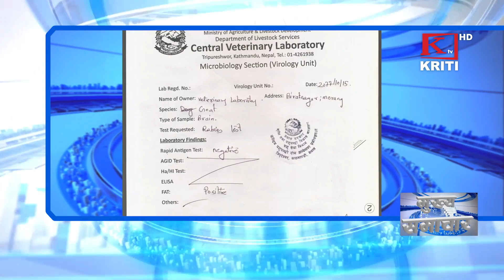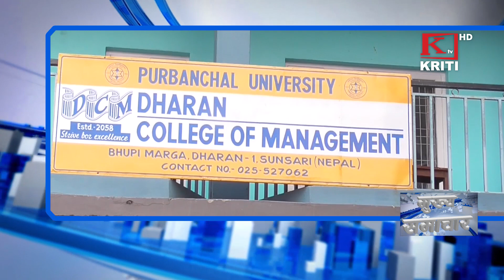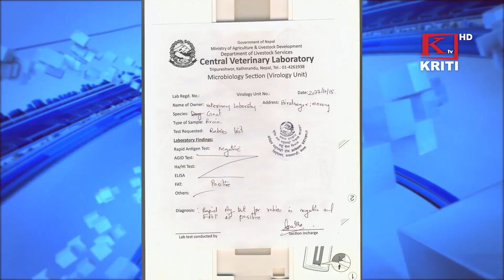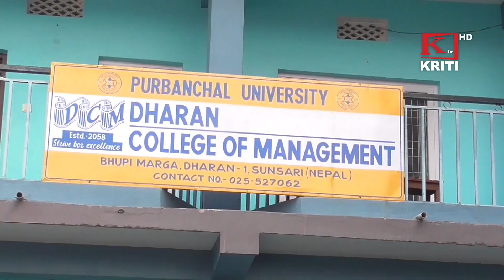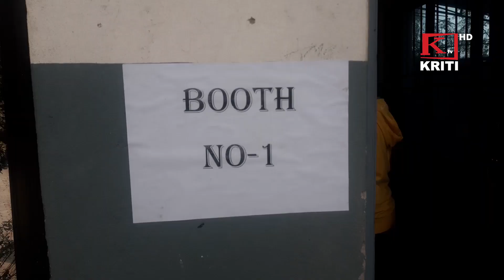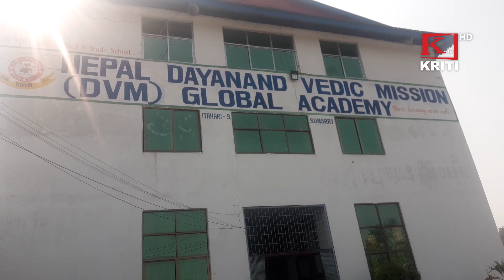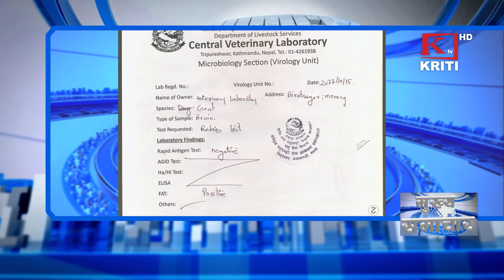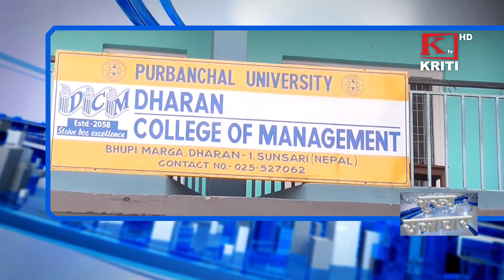KRITI SAMACHAR 29th January 2021 Morning News